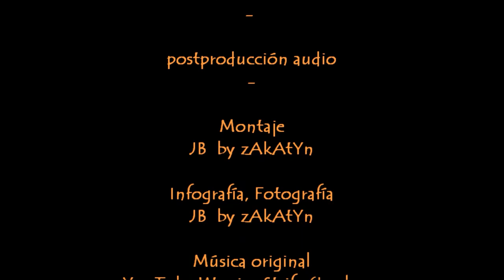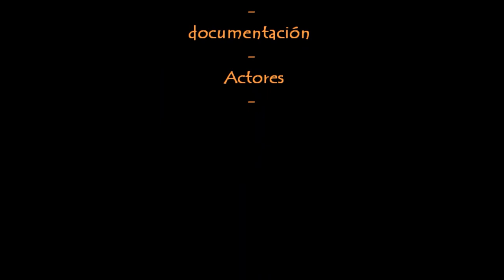2014_03 by zAkAtYn CARNAVAL Desfile por Avenida Gran Vía Ciudad de Caravaca. Sábado 1 Marzo 2014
by zAkAtYn Fiesta de CARNAVAL 2014 Desfile por Avenida Gran Vía, Ciudad de Caravaca al Noroeste de la Región de Murcia España Sábado 1 de Marzo de 2014